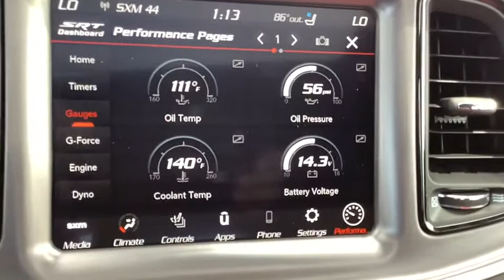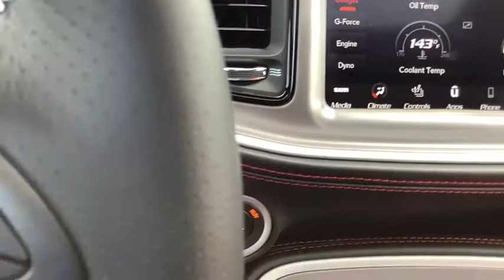2020 Dodge Challenger Spokane, Spokane Valley, Post Falls, Deer Park, Airway Heights, WA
TORRED CLEARCT New 2020 Dodge Challenger available in Spokane, Washington at Dishman Dodge Ram Chrysler Jeep. Servicing the Spokane Valley, Post Falls, Deer Park, Airway Heights, WA area.
2020 Dodge Challenger R/T Scat Pack - Stock#: 9791N - VIN#: 2C3CDZFJ7LH172651

2DR CPE SCAT PACK
50 State Emissions|Rear-Wheel Drive|3.90 Axle Ratio|Engine oil cooler|80-Amp/Hr 730CCA Maintenance-Free Battery w/Run Down Protection|220 Amp Alternator|Bilstein Brand Name Shock Absorbers|Front And Rear HD Anti-Roll Bars|Firm Suspension|Electric Power-Assist Speed-Sensing Steering|18.5 Gal. Fuel Tank|Dual Stainless Steel Exhaust w/Chrome Tailpipe Finisher|Short And Long Arm Front Suspension w/Coil Springs|Multi-Link Rear Suspension w/Coil Springs|Mechanical Limited Slip Differential|Rhombi 2-Pc Wheel Center Cap|Spare Tire Mobility Kit|Goodyear Brand Tires|Clearcoat Paint|Body-Colored Front Bumper|Body-Colored Rear Bumper|Black Side Windows Trim|Body-Colored Door Handles|Fixed Rear Window w/Defroster|Light Tinted Glass|Galvanized Steel/Aluminum Panels|Black Grille w/Bezel|Trunk Rear Cargo Access|Fully Automatic Projector Beam Halogen Daytime Running Headlamps w/Delay-Off|Perimeter/Approach Lights|LED Brakelights|Front Fog Lamps|230MM Rear Axle|Black Fuel Filler Door|Streaming Audio|Window Grid Antenna|276w Regular Amplifier|GPS Antenna Input|Integrated Center Stack Radio|2 LCD Monitors In The Front|4-Way Passenger Seat -inc: Manual Recline, Fore/Aft Movement and Manual Rear Seat Easy Entry|Fixed Rear Windows|Voice Recorder|Illuminated Front Cupholder|Rear Cupholder|Compass|Valet Function|Remote Releases -Inc: Power Cargo Access|Garage Door Transmitter|Cruise Control w/Steering Wheel Controls|Dual Zone Front Automatic Air Conditioning|HVAC -inc: Underseat Ducts and Console Ducts|Illuminated Locking Glove Box|Driver foot rest|Interior Trim -inc: Aluminum Instrument Panel Insert, Aluminum Console Insert and Chrome/Metal-Look Interior Accents|Full Cloth Headliner|Leather/Metal-Look Gear Shifter Material|Day-Night Auto-Dimming Rearview Mirror|Driver And Passenger Visor Vanity Mirrors w/Driver And Passenger Illumination, Driver And Passenger Auxiliary Mirror|Full Floor Console w/Covered Storage, Mini Overhead Console w/Storage and 2 12V DC Power Outlets|Front And Rear Map Lights|Fade-To-Off Interior Lighting|Carpet Floor Trim and Carpet Trunk Lid/Rear Cargo Door Trim|Cargo Area Concealed Storage|Cargo Features -inc: Spare Tire Mobility Kit|Cargo Space Lights|8.4 Touchscreen Display|4G LTE Wi-Fi Hot Spot|For Details, Visit DriveUconnect.com|Driver And Passenger Door Bins|Power 1st Row Windows w/Driver And Passenger 1-Touch Down|Delayed Accessory Power|Systems Monitor|Outside Temp Gauge|Analog Display|Manual Anti-Whiplash Adjustable Front Head Restraints and Fixed Rear Head Restraints|Front Center Armrest and Rear Center Armrest|Perimeter Alarm|Sentry Key Engine Immobilizer|2 12V DC Power Outlets|Air Filtration|Side Impact Beams|Dual Stage Driver And Passenger Seat-Mounted Side Airbags|ParkSense Rear Parking Sensors|Tire Specific Low Tire Pressure Warning|Dual Stage Driver And Passenger Front Airbags|Curtain 1st And 2nd Row Airbags|Outboard Front Lap And Shoulder Safety Belts -inc: Rear Center 3 Point and Pretensioners|ParkView Back-Up Camera